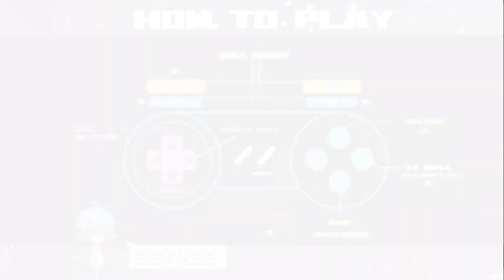Alien Up Pre-Alpha Demo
DRAGON UP!- oh wait. wrong series.

In this fast-paced survival shooter, space mechanic Chelsea Crisp fights off hordes of alien enemies, with some help from her elite squad members!